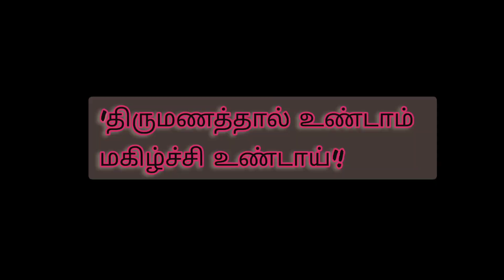MAD KITCHEN'S SIDHHA MARUTHUVA THATHUVAM|BY MAD COUPLE |SOLANUM NIGRUM|மணத்தக்காளி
This is about the SOLANUM NIGRUM, in the basis of SIDDHA MARUTHUVA THATHUVAM . This is the promo video for the upcoming dish by MAD KITCHEN .
Qatar in siddha doctor from TN #